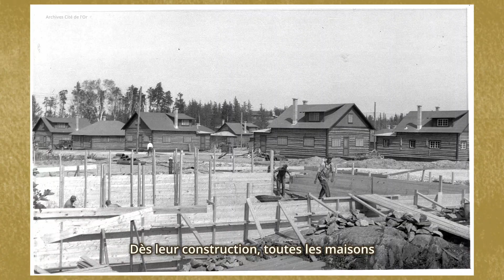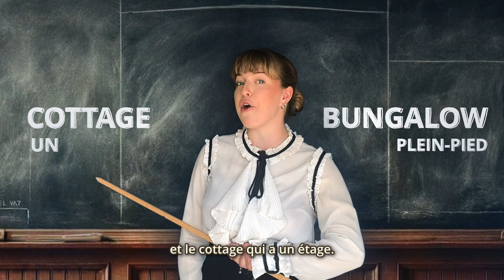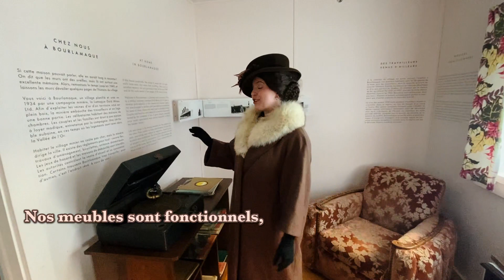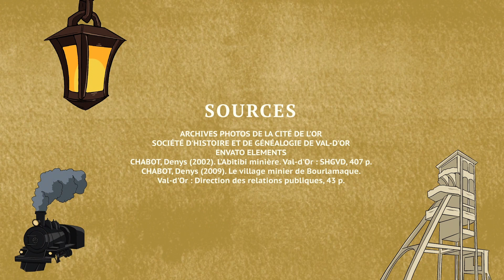LES PÉPITES D'OR - Vivre Dans Les Maisonnettes 🏠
Les Pépites d'Or ✨

Initiez-vous à l’art de vivre des maisons en rondin avec la cinquième capsule! Découvrez comment le mode de vie anglais a façonné l'urbanisme du village, l'agencement des maisons, les différents modèles, et l'intérieur. Explorez les contrastes entre le mode de vie anglophone et francophone. Une immersion originale vous attend !

Marcher dans l'historique et patrimoniale village minier pour vivre l'expérience de façon immersive et complète que les Pépites d'Or offrent !

Visiter le site web de la Cité de l'Or pour plus d'informations ! 🌟

Co-production de la Cité de l'Or et des Productions du Raccourci.